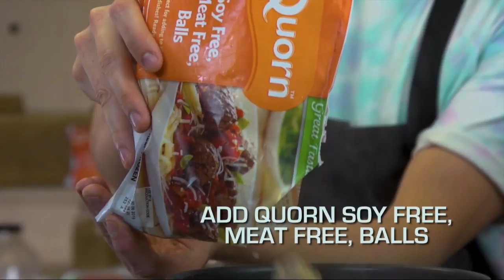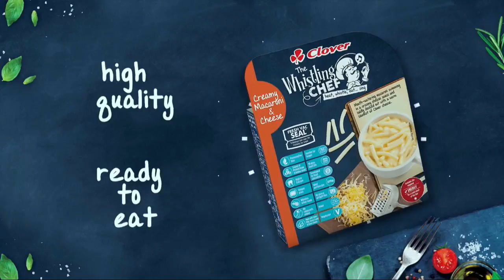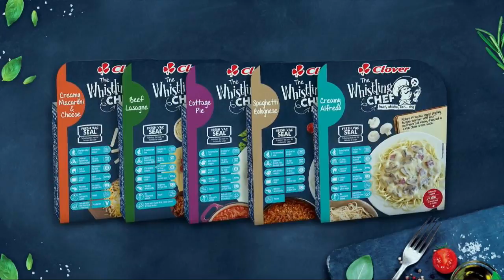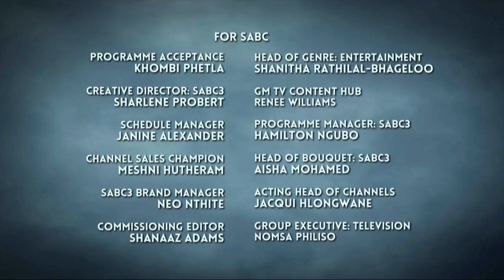Jessica Mbangeni, Austin Malema & Jo-Anne Strauss | Afternoon Express | 11 June 2018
In the loft is Imbongi, Jessica Mbangeni. Austin Malema and Jo-Anne Strauss join Bonnie on the couch for MommyMondays. Welcome.